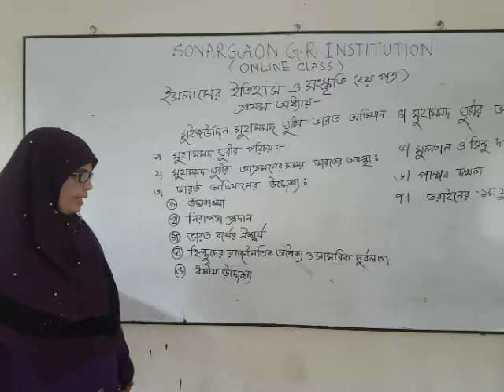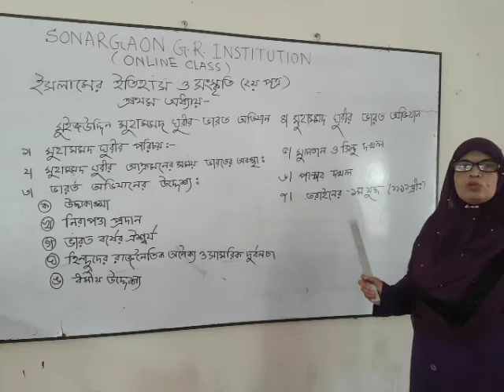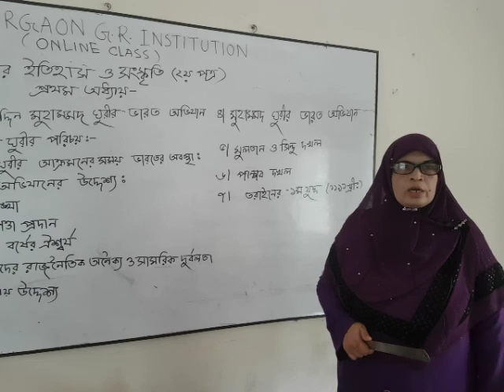শ্রেণিঃ দ্বাদশ, বিষয়ঃ ইসলামের ইতিহাস ও সংস্কৃতি, By ফরিদা ইয়াসমিন (সহকারী অধ্যাপক)